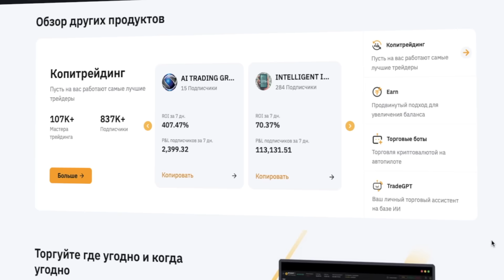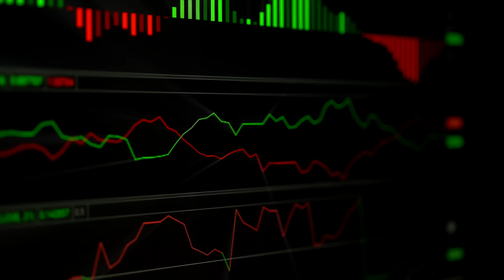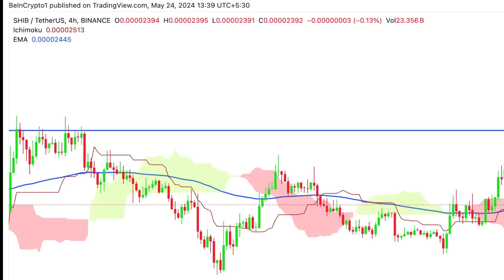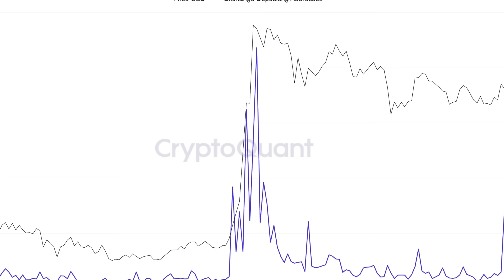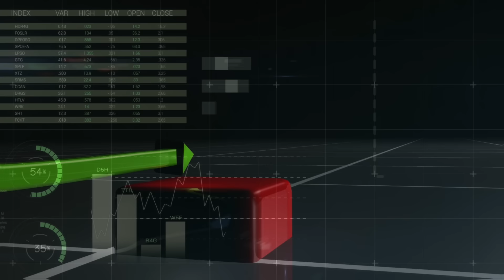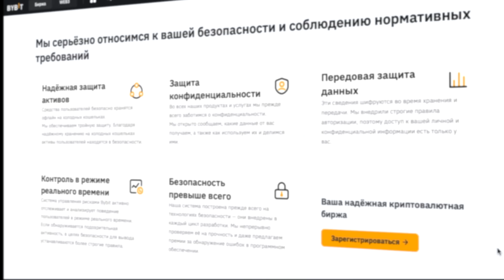🟠 SHIBA INU ГОТОВИТСЯ К ПАДЕНИЮ? Актуальный Прогноз на SHIB | Shiba Inu Coin | Прогноз Shiba 2024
В этом видео мы будем обсуждать актуальный SHIB прогноз, также известную как Shiba Inu Coin 💠. В последние недели SHIB показала значительный рост, и многие трейдеры и инвесторы интересуются, готовится ли она к прорыву или, наоборот, к падению. В этом обзоре мы рассмотрим последние новости, чтобы сформировать прогноз Shiba 2024, а также проанализируем технические и фундаментальные факторы, которые могут повлиять на ее цену ✅. Не забудь заглянуть в наш ТГ канал со свежими криптоновостями и розыгрышами 👇:

Вас ждет море полезной информации про Shiba Inu Coin, актуальные прогнозы и советы. Shiba Inu криптовалюта имеет низкую цену, что делает ее более чувствительной к изменениям на рынке и может привести к значительным убыткам ❗️. Поэтому, рекомендуем регулярно следить за новостями и быть осторожными.

🔴 Таймкоды 🔴:
00:00 - Всем привет
00:45 - Ценовая динамика Shiba Inu Coin
01:41 - Какие есть значения плато линии Тенкан?
03:00 - Анализ Shiba coin к биткоину
03:36 - Анализ роста биржевых депозитов
04:23 - Shiba Inu прогноз